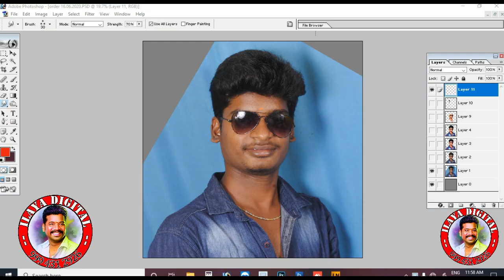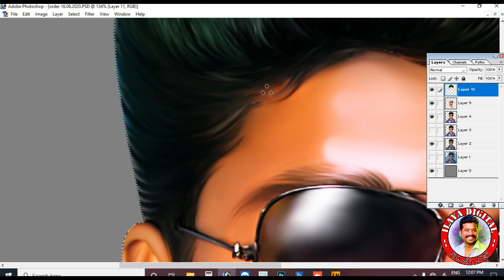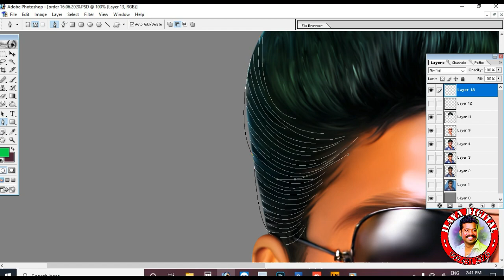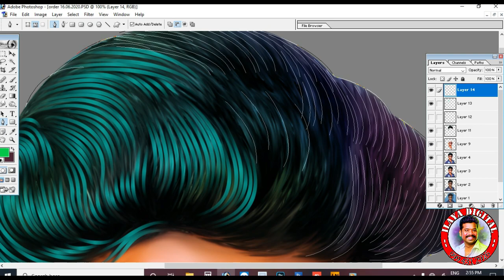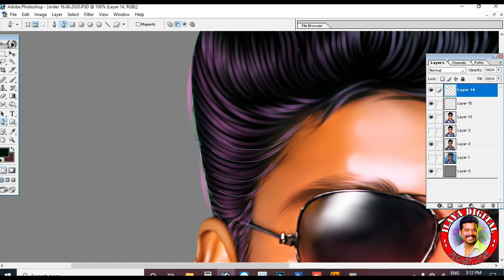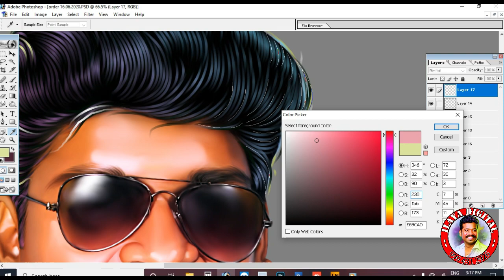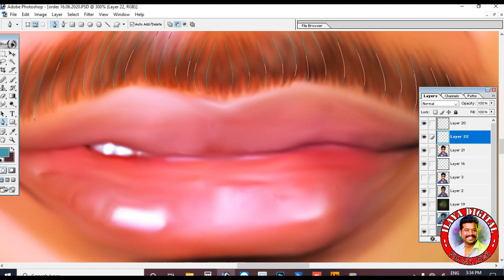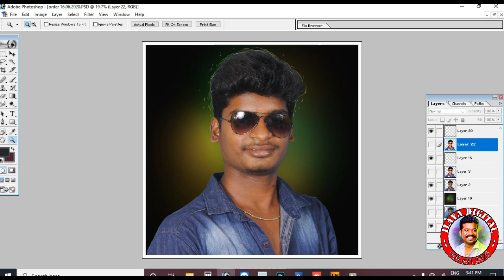New Hair making / normal man photo / stroke path / pen tool using / Digital painting / full video..